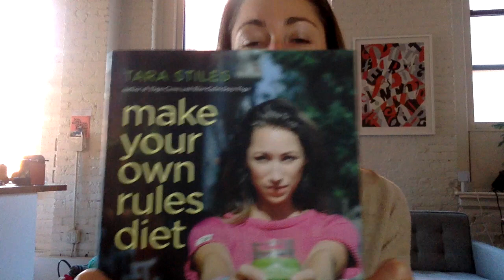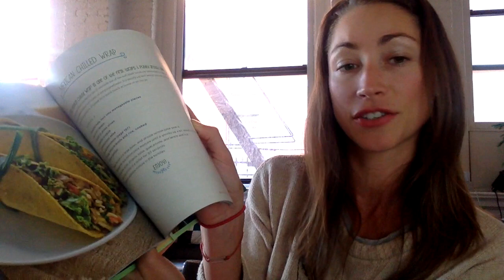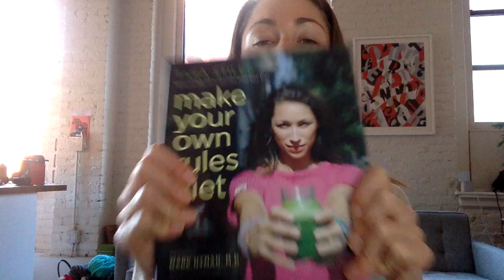Get FREE 30 Minute Core Yoga video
Pre-order Make Your Own Rules Diet & I'll send you Core Yoga!

Come see me on the tour!